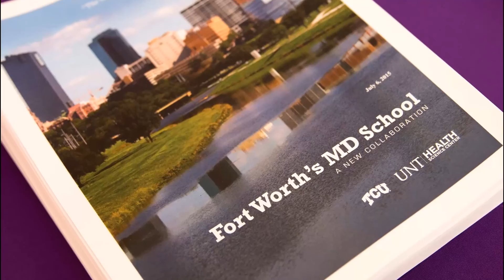UNTHSC and TCU announce new medical school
UNT Health Science Center and Texas Christian University are teaming up to create an MD school that is scheduled to open in 2018.

The public-private collaboration will provide a team approach to medical education that shapes the future of health care.